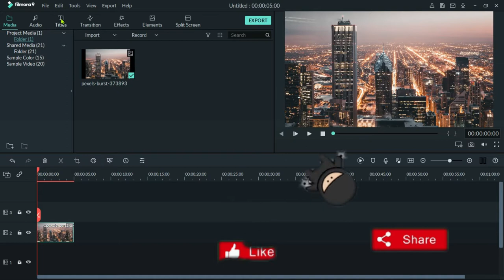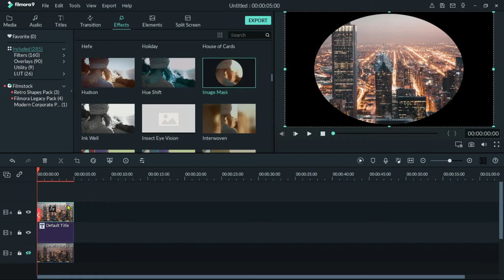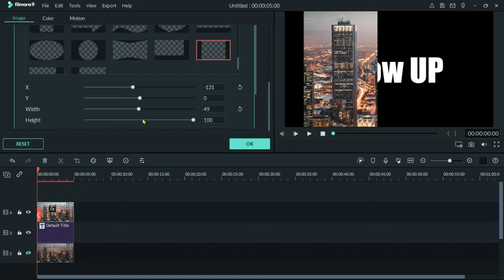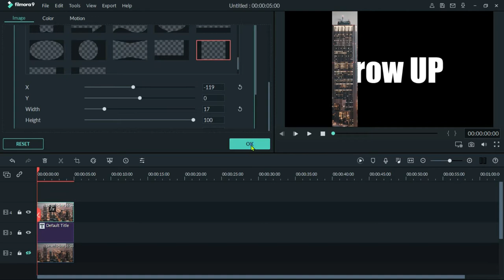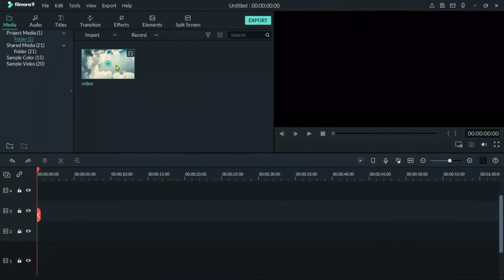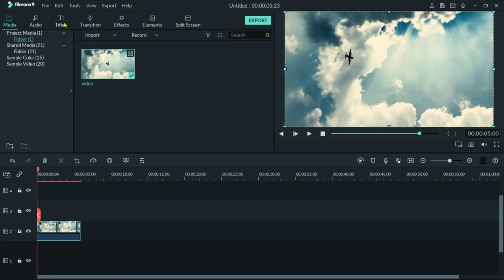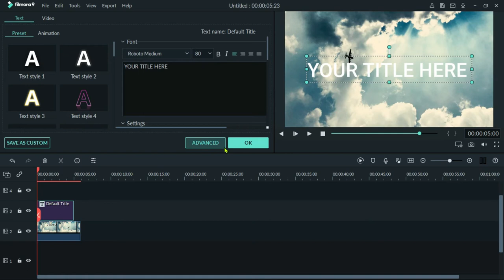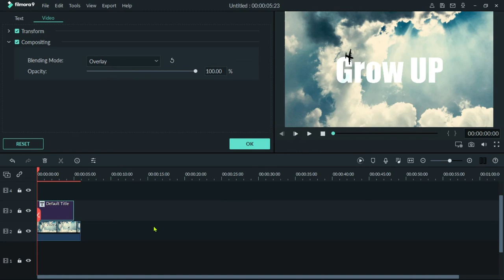Text Behind Object Effect | Filmora 9 Tutorial 2020 Urdu / Hindi | Grow UP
In this video we know 2 tricks to set text Behind Object Effect  in wondershare Filmora 9 in Urdu / Hindi.

00:00 Introduction
00:14 Text Behind object in an Image
03:18 Text Behind object in a Video